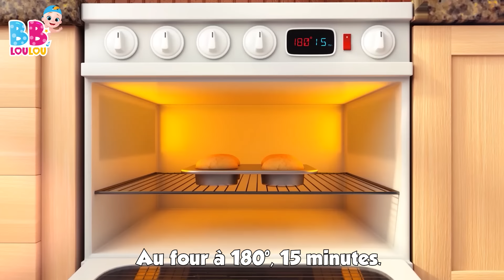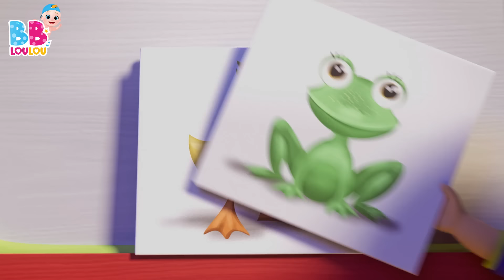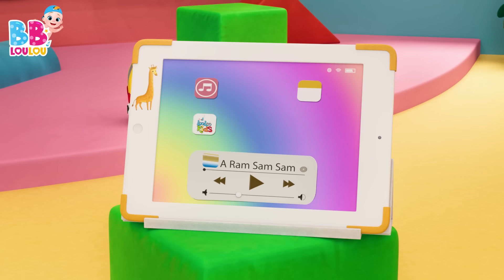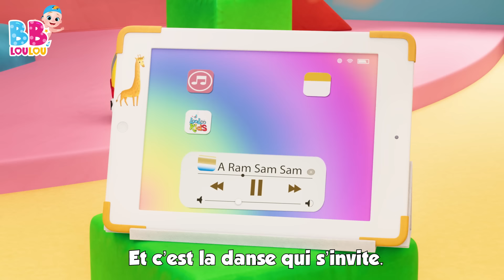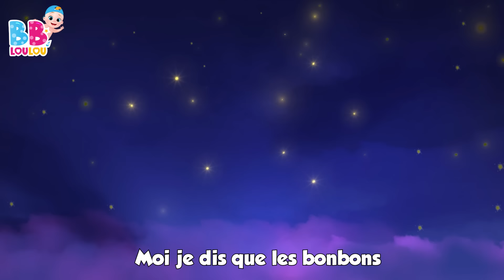Le Fermier Dans Son Pré - Chansons Pour Les Petit - Comptines Bébé - LooLoo Kids Français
Salut les petits amis et les parents ! 🌟 Nous sommes ravis de vous accueillir sur notre chaîne de chansons pour enfants. Ici, vous trouverez une collection merveilleuse de comptines, de chansons éducatives pour enfants et de vidéos pour tout-petits. 🎶✨

Nos vidéos sont conçues pour amuser et éduquer vos tout-petits avec des mélodies entraînantes, des personnages colorés et des histoires captivantes. Que vous cherchiez à apprendre de nouvelles comptines, à chanter avec nous ou à découvrir de nouvelles leçons amusantes, vous êtes au bon endroit ! 📚🎤🎈

🔔 Nous avons hâte de partager avec vous des moments de joie et d'apprentissage !

Merci de nous rejoindre et amusez-vous bien ! 🥳 À bientôt pour de nouvelles aventures musicales ! 👋

📋Le Fermier Dans Son Pré - Paroles
Le fermier dans son pré,

Le fermier prend sa femme
Ohé ! Ohé ! Ohé !

La femme prend son enfant
Ohé ! Ohé ! Ohé !

L'enfant prend la nourrice
Ohé ! Ohé ! Ohé !

La nourrice prend la vache
Ohé ! Ohé ! Ohé !

La vache prend le chien,
Ohé ! Ohé ! Ohé !

Le chien prend le chat,
Ohé ! Ohé ! Ohé !